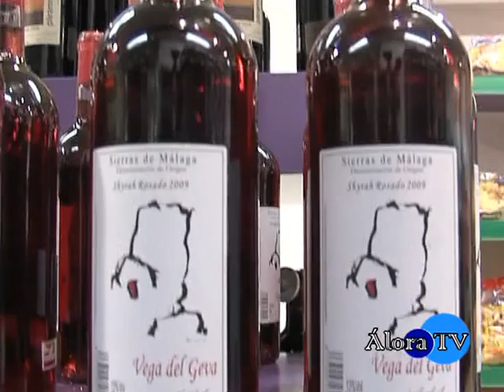Muestra Málaga Singular